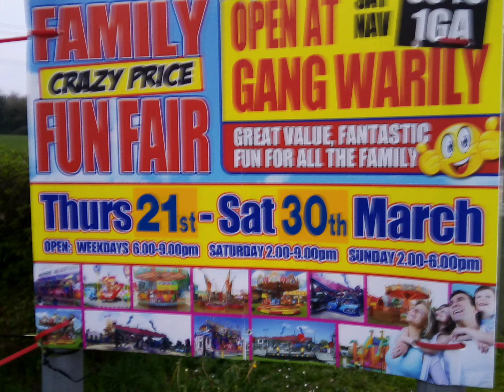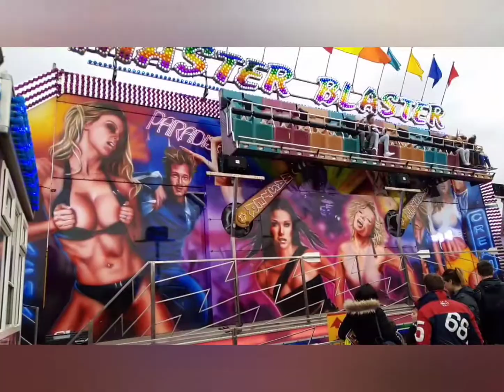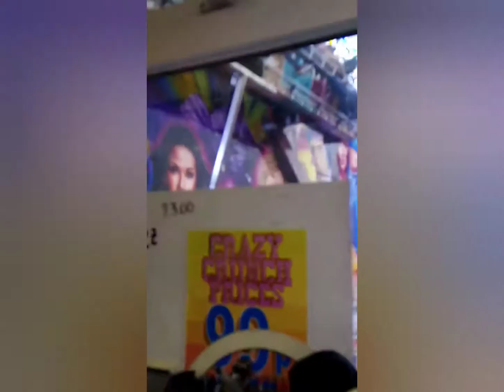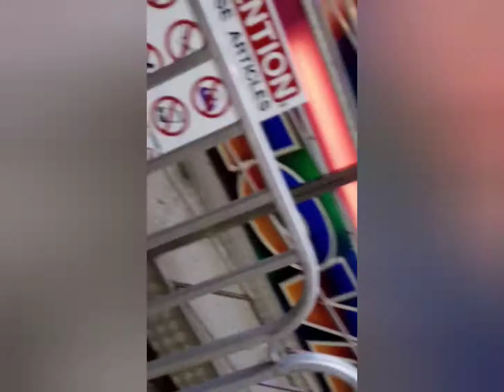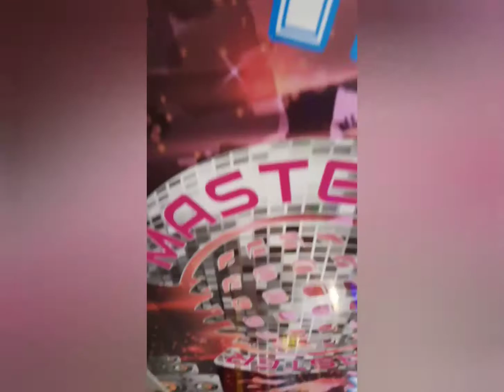Charles coles fun fair at gang Warily in Fawley 2019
Nice rides there but the sham that the waltzers had broken down but will be hopefully fix